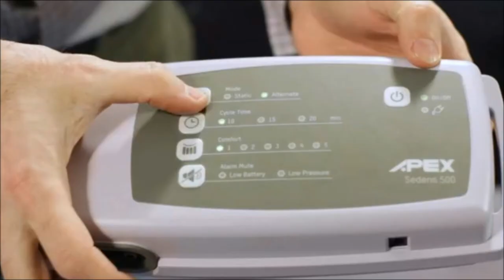Alternating Pressure Wheelchair Cushion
[Pressure & Pain Relief from Prolonged Sitting]: Your essential solution for pain relief caused by prolonged sitting on wheelchair, mobility aids, office chair, car & truck driver seat. Alternating air cells redistribute weight, providing maximum comfort while reducing pressure on the coccyx/tailbone and sitbones.